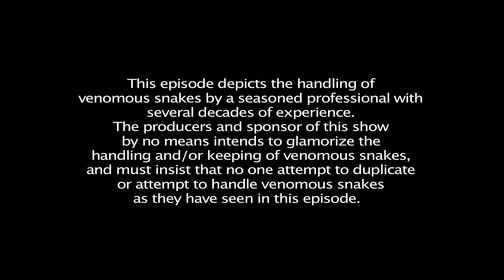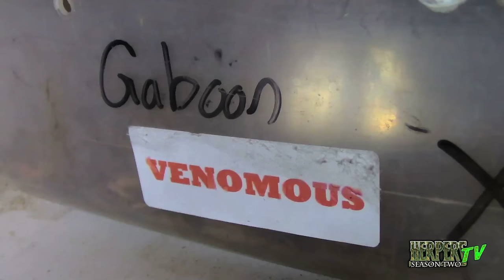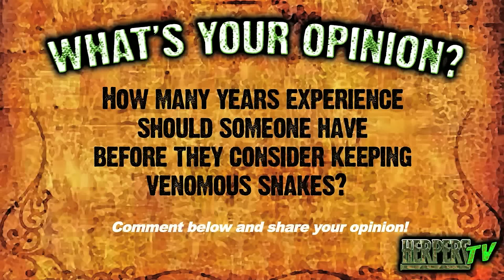The Tale of Tom Crutchfield - HerpersTV S2:Ep21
In herpetoculture, there are celebrities; people who are so well known because of their years of experience and dedication to the craft of reptile husbandry that virtually everyone knows their name. Tom Crutchfield is on the top of that list. Join HerpersTV as we get a rare behind-the-scenes tour of Tom’s incredible facility, and learn a little more about the man behind the legends.